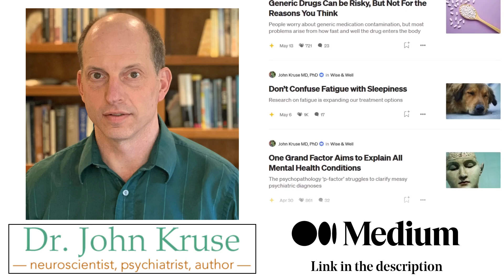Is ADHD a Mitochondrial Disease?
Main Chapters:
00:00 Intro – Is ADHD a Mitochondrial Disease?
00:11 Take home message
01:21 What are Mitochondria?
08:29 Mitochondria and ADHD
14:55 Other Roles of Mitochondria
16:44 Conclusion

In the last few years, a host of mental health conditions (schizophrenia, depression, autism, dementia) have been attributed to mitochondrial dysfunction.
While mitochondrial dysfunction has been proposed to have a role in ADHD, we have somewhat less data than we do for some other conditions. Nevertheless, preliminary evidence has found signs of oxidative stress, mitochondrial dysfunction and genetic evidence to support a role for mitochondria in contributing to ADHD. We also have some very limited evidence that antioxidants (omega-3 fatty acids, pycnogenol, N-acetyl cysteine) can play a positive role in treating ADHD.

References:
Attention deficit-hyperactivity disorder suffers from mitochondrial dysfunction. Verma P, Singh A, Nthenge-Ngumbau DN, Rajamma U, Sinha S, Mukhopadhyay K, Mohanakumar KP.:

Antioxidants as a Potential Target against Inflammation and Oxidative Stress in Attention-Deficit/Hyperactivity Disorder:

Full Chapter list:
00:00 Intro – Is ADHD a Mitochondrial Disease?
00:11 Take home message
01:21 What are Mitochondria?
03:47 Mitochondria and DNA
04:33 Mitochondria Structure
05:15 Mitochondria Origin and Inheritance
06:47 Mitochondria and Oxidative Stress
08:29 Mitochondria and ADHD
10:00 Mitochondrial DNA Copy Number (mtDNA-CN)
11:29 Oxidative Stress and Dopamine
12:13 Antioxidants and ADHD
14:55 Other Roles of Mitochondria
16:44 Conclusion
17:38 Outro